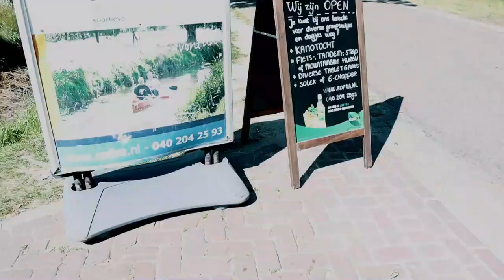Canoeing on the Dommel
The Dommel starts in Belgium south of Peer in the marshes and fens of the Donderslagse Heide . The Dommel is partly a stream and becomes a small river further downstream.. The groundwater rises and flows via small creeks and ditches to the lower Maastrichtse Heide.